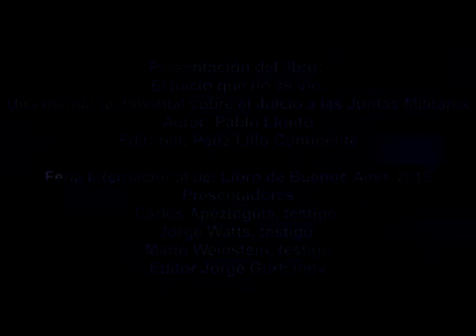Presentación libro: El juicio que no se vio, Juicio a las tas Militares, Pablo Llonto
El juicio que no se vio. Una mirada testimonial sobre el Juicio a las tas Militares ada testimonial sobre el Juicio a las tas Militares Acompañaron al autor Jorge Watts (testigo en 1985.

A mediados del Mes de zo de 2017, Pablo Llonto estuvo en Zárate. Con el propósito de la presentación del Libro El Juicio que nunca se vio. Escrito y producido por el Pablo Llonto..

El periodista y abogado de DDHH Pablo Llonto presentó su libro El juicio que no se vio. Una mirada testimonial sobre el Juicio a las tas Militares en el marco de la Feria del Libro de.